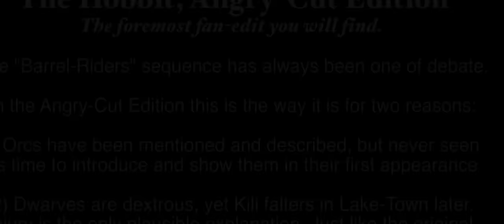Hobbit 4k Angry-Cut: Barrel-Riders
The Hobbit: Angry-Cut Edition.
A fan-edit of The Hobbit: entire trilogy combined into a 4k 3.5-hour epic in the tradition of Lawrence of Arabia, Doctor Zhivago, and Ben Hur, etc. (Also in 1080p, 720p, 480p Screener).

I know: "OMG another fan-edit of The Hobbit!?"

What makes this version different is that it is cut by an experienced director, not a professional editor. Though editors must be great story-tellers, *how* the story is told is  why there is often a director: to direct. I've seen most other fan-edits and they just don't do it for me, so I made this one.

Many other fan-edits eliminate the "Barrel-Riders" sequence Orc battle completely. But this creates a problem later in the Lake-Town Armory scene when Kili trips and falls and alerts the authorities by loudly spilling his load. But Kili is a dwarf, they are dextrous and nimble, so how is this faltering explained? This is why we need to show Kili being injured during this sequence. Foreshadow is a very important story-telling aspect than many fan-editors often forget to take into account.

In the Angry-Cut Edition orcs are mentioned and described often, but never seen. Not a single orc appears on screen until now. It is time for them to make their initial appearance in the movie. This clip demonstrates how their appearance is limited to the river-gate area of the Woodland realm, giving the appearance that the attack is on the elves, and not the Okenshield Company itself.

This is what the Angry-Cut Edition "Barrel-Riders" sequence looks like.